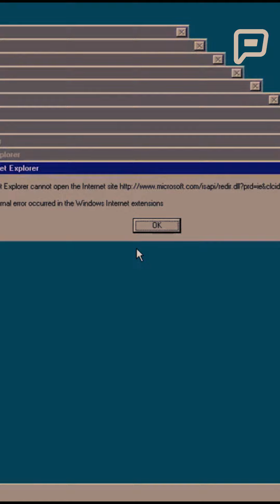Santa Weed Cannabis - Santa Fe Plus